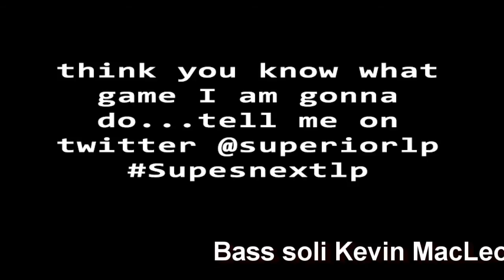Supe's next LP: hint 2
I have my next let's play already planned...but for fun I am gonna just give you guys hint on it ;) this is hint 2 of 4